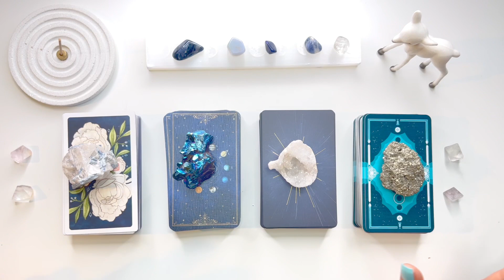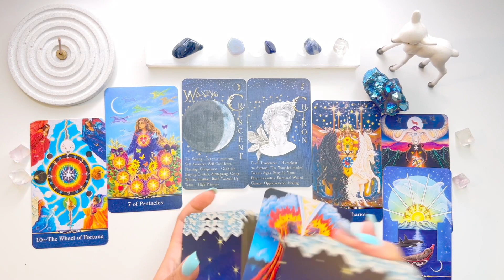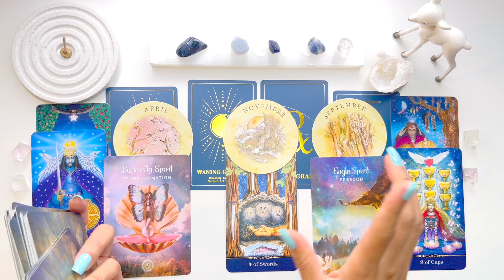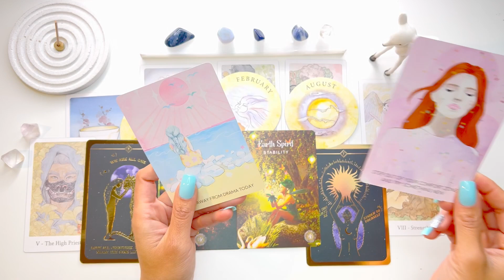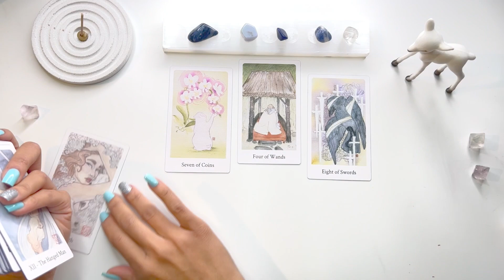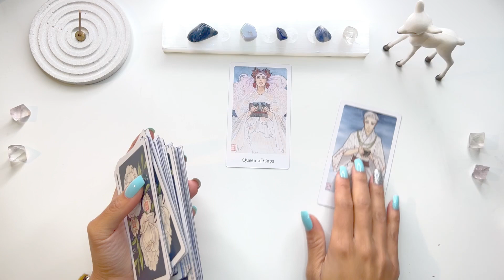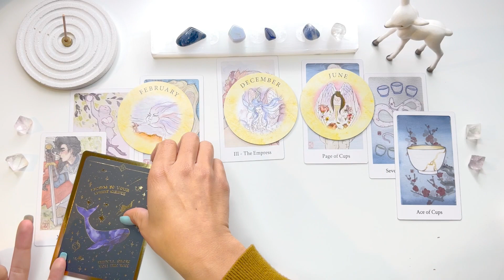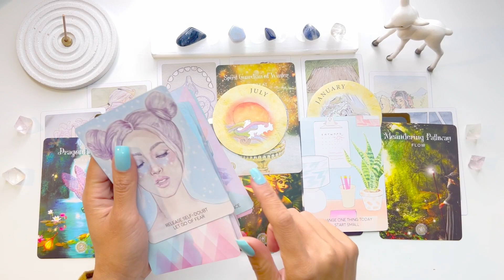✨🧚🏻2022 predictions (Horoscope)🧚🏻✨| 💫Tarot Reading ☪️💡💰💌🏡✨ zodiac sign | 🔮Pick a card 🔮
Hi lovely, welcome to today's pick a card reading! This pick a card will be about "2022 predictions for you". To make it more personal, I made a second part which is based on your zodiac sign!

I’m still a growing channel and your support means the world to me. Every sub a step closer to dedicating my future time to more readings and new ventures for you!💜

Fancy 1:1 time with the Angels and me?

Angel Messages also on: FACEBOOK.com/Angeliceclipse44
Instagram 💌 (I don’t post a lot, sorry my love💕)

Angel Blessing, Jessy😇💗

Group 1 - 2:12
Group 2 - 15:05
Group 3 - 31:27
Group 4 - 44:40

Aries - 56:37
Taures - 1:05:18
Gemini - 1:14:51
Cancer - 1:23:52
Leo - 1:32:43
Virgo - 1:40:16
Libra - 1:46:21
Scorpio - sorry scorpio souls!
Sagittarius - 1:54:49
Capricorn - 2:02:39
Aquarius - 2:12:49
Pisces - 2:20:20